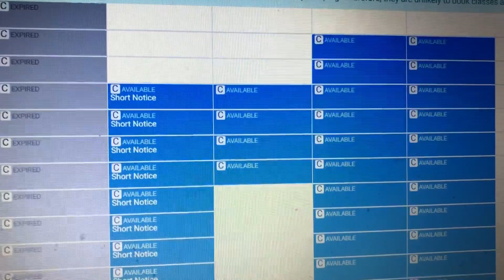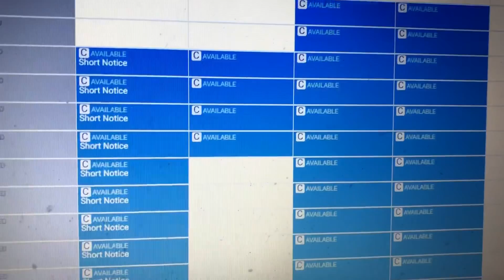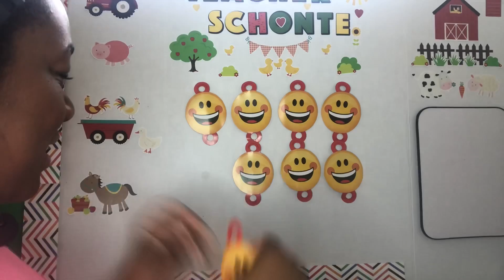Everyday I’m Hustlin - How I make money living in L.A.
Everyday I’m getting my California hustle on. I chose to give 100% to the pursuit of my dreams so that means working hard to make sure all of my needs are met. Southern California can be quite expensive so I have several side jobs to maintain. This video follows me as I deliver with Postmates, teach with VIPKid and complete a voiceover audition. Whatever your dreams are make sure to never lose focus and keep reaching high no matter what!

UBER &  UBEREATS
I make great money driving with Uber and I think you'd love it too.
Use my code SCHONTEHUE to make some extra $$$

VIPKID
Have you thought about teaching English online? Here’s a flexible opportunity that lets you work from home, or really anywhere, on your schedule.

POSTMATES
Hey! Become a Postmate and you could qualify for a promotion that guarantees you will make at least $1050 for your first 130 deliveries in Los Angeles. Use code FL-schonteh or here is a

CHAPTERS
06:50 VIP KIDS SCHEDULING
09:06 VIP KIDS TEACHING
13:33  FOOD DELIVERY

Music : Preacher's Daughter by Tresey, produced by So Fo Real Productions
Crazy by Jati produced by Hyphy
All my Life by Tresey featuring Eversent
I am yours by Tresey